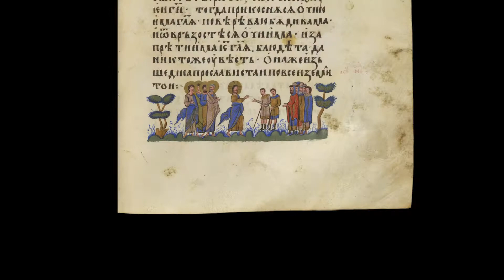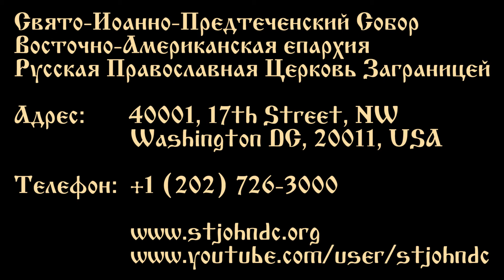2013.11.17. Resurrection of Jairus' Daughter. Sermon by Archpriest Sergey Konobas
(SUBTITLES available in ENGLISH and RUSSIAN)

The Resurrection of Jairus' Daughter
Healing of the Woman with Issue of Blood
21st Sunday after Pentecost
Sermon by Archpriest Sergey Konobas

Воскрешение Дочери Иаира
Исцеление Кровоточивой
Неделя 21-я по Пятидесятнице
Проповедь Протоиерея Сергия Конобаса
Свято-Иоанно-Предтеченский Собор в г. Вашингтоне, О.К.
17 ноября 2013 года